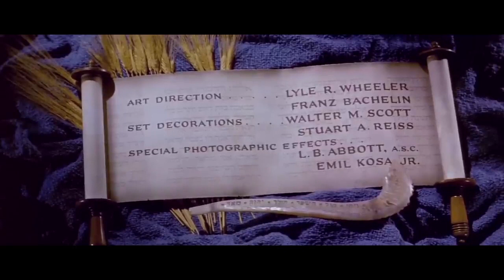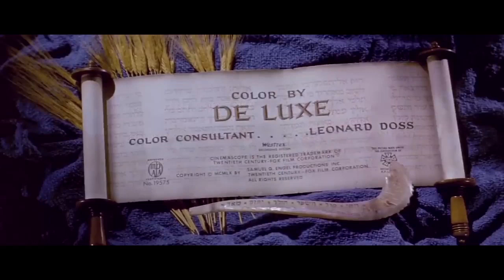The Story Of Ruth I 1 st Part I Robin Gospel Vision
The Biblical story, based more on the Book of Ruth.
The first part of the film revolves around Ruth, visualized as a pagan idolatress in her youth who serves as the spiritual teacher of a young Moabite girl, Tebah, who is being prepared to be sacrificed to Chemosh, a Moabite deity. Unhappy with the ritual crown created for Tebah, high-priestess Eleilat, along with Ruth, instruct Mahlon, the Judean artisan, to revamp the crown with jewels and glitter. Mahlon delivers the crown to Ruth at the temple, and he begins to question her about the existence of Chemosh. Ruth becomes doubtful of her religion and ultimately falls in love with Mahlon, sharing an interest in monotheism.

The non-biblical part ends with the sight of the Moabite girl being sacrificed, from which a distressed Ruth flees. The Moabites condemn Mahlon, his father Elimelech, and brother Chilion. Chilion and Elimelech die in the prison, while Mahlon's punishment is to work at the quarries for the rest of his life. Ruth comes to free Mahlon, but he is wounded as he flees the quarry. He marries Ruth in a cave soon afterwards, and promptly dies.

The biblical storyline begins as Naomi (who was married to Elimelech), Orpah (who was married to Chilion), and Ruth (who was married to Mahlon)are widowed. The second part is based on the Book of Ruth, although a subplot is added, that of the Bethlehemites' initial disapproval of Ruth's pagan past and Naomi's closest kinsman rejecting Ruth as his wife. As the next of kin after him, Boaz successfully obtains Ruth's hand in marriage.